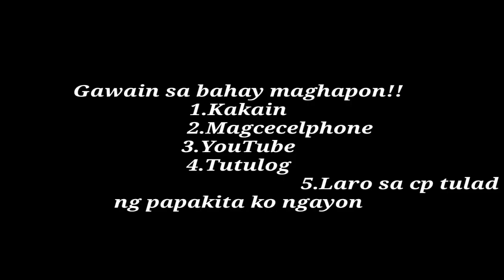Quarantine!Be safe!Stay at Home!/yanyan channel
Manatili lang sa bahay para sa kaligtasan.Sumunod lang lage ng matapos na agad ang problema ng bansa.